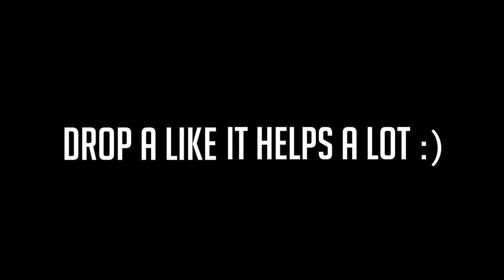YALE ATHLETE INTERVIEW! // MEET MY FLOORMATE!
Enjoy the second part of my interview with Walker!

Josh Beasley
206 Elm Street #201588